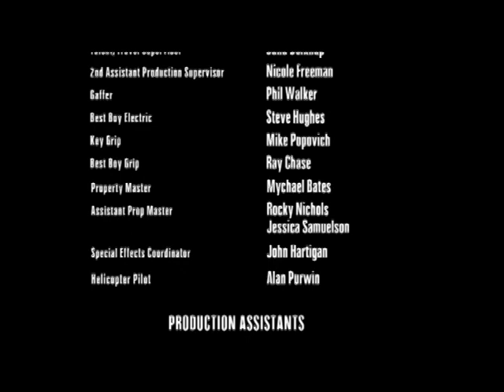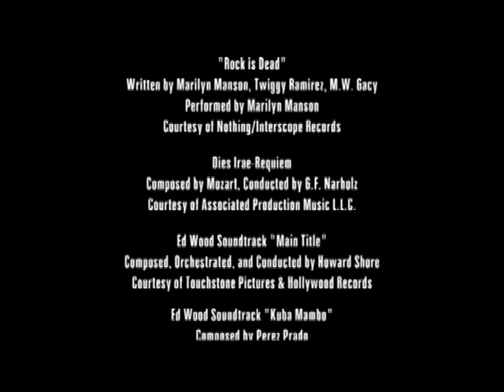BMW The Hire: Beat the Devil (2002) - Tony Scott, Gary Oldman